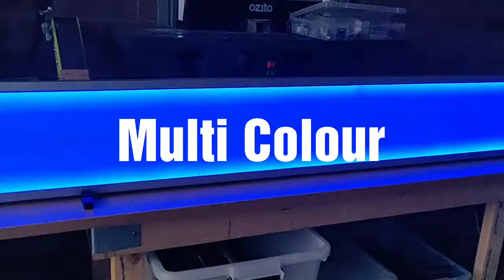RGB WALL LIGHT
3D joined 1.8 meter Wall Panel... WiFi/RF controller.

Impressive light feature for any place...Pubs, Nightclubs, Restaurants, Office Space or Theatre Room.

Ambient display of multitude colours with Music Reactive mode.

WARNING...can be Addictive for HOURS.